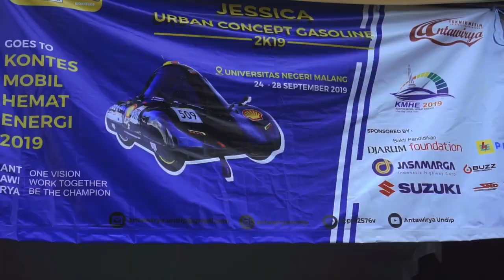AFTERMOVIE Antawirya Universitas Diponegoro Kontes Mobil Hemat Energi 2019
[KMHE 2019 AFTER MOVIE]

After achieving a 5th place for Urban Gasoline category and a 3rd place for Fun Race category, KMHE 2019 has been an amazing experience for the Antawirya team. This experience will help us to be a better team in the future. Hopefully, after this, Antawirya will achieve higher goals and keep developing together as a team.

Here’s some clips from the KMHE 2019 competition. Let us know what are your thoughts by commenting bellow.

Line : @pvz2567v
One vision,
Work together,
Be the champion!